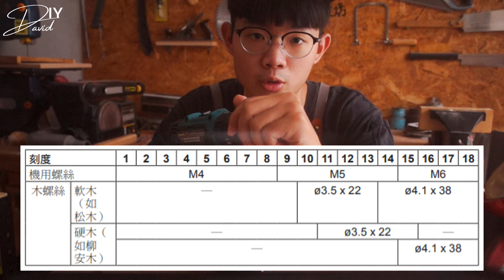電鑽搭配××鑽頭，就能包辦所有工程！入門電鑽教學/木工常用鑽頭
＼新手DIY木作學堂／
■了解更多木作相關資訊
■ 建立木工新手操作電動工具的基礎與信心
「鑽頭介紹電子書」
❌人數已滿，感謝各位觀眾的支持❌
我覺得電鑽是每個家庭都該準備的電動工具，
因為你只要有一台電鑽，
不管你要鎖組裝家具的螺絲，
還是在家做一些小工程，
只要一台電鑽通通都能包辦!
它可以鑽水泥牆；可以鑽鐵鑽木頭，還可以鎖螺絲。
詳細介紹電鑽上面的每一個按鍵，
它的功能以及作用通通都會告訴你，
以及許多人常搞混的「轉速調節鈕」以及「扭力調節鈕」，
在這部電鑽新手入門教學影片中我都會示範給各位看，
同時也有大家最關心的:
電鑽可不可以代替起子機呢?
在影片後面會實測鎖螺絲給各位看，
也會總結什麼人適合用電鑽鎖螺絲，
以及用電鑽鎖螺絲要注意的問題有哪些。
同時本集會介紹電鑽以及木工常用的鑽頭
其中也包含鎖螺絲的神器-沉孔鑽
這是對常鎖螺絲的玩家來說，
非常好用的一種鑽頭，
主要目的是讓螺絲的頭，
可以沉到木材下低於木材表面，
除了美觀外也不易受傷。

《其它能找到David的地方》

【森葉木作坊】

《David的木作網店》